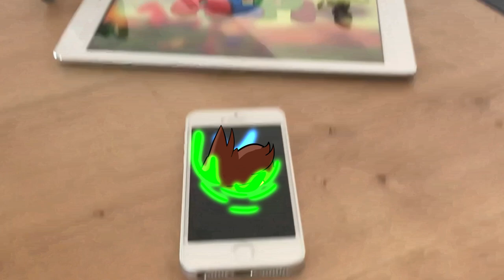MR.GIRAFFE KID SONGS 🐪 Nursery Rhymes for Children 2019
Learning English is easy now with Alpi Kid Club's enjoyable songs.

Best kid songs from Alpi. Our new video is Mr. Giraffe.

Entertaining videos for kids.